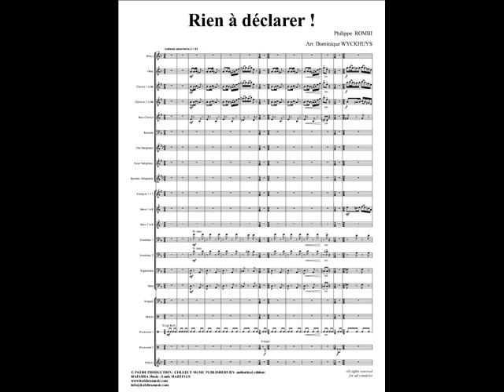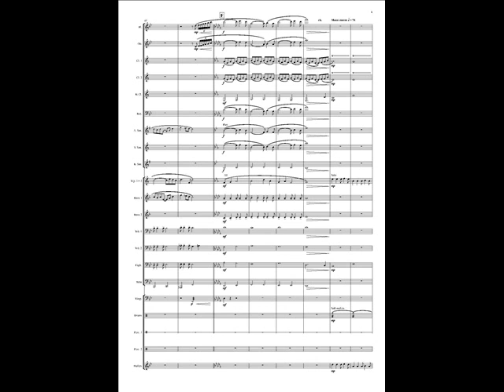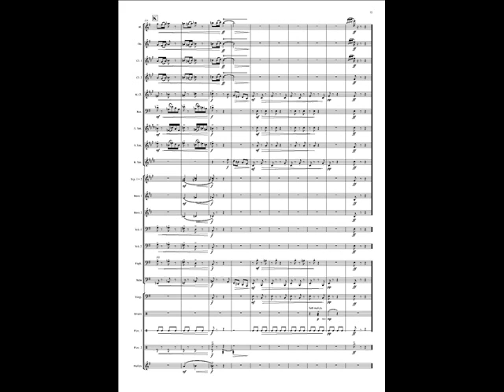Rien à déclarer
Rien à déclarer by Philippe ROMBI arranged by Dominique WYCKHUYS.